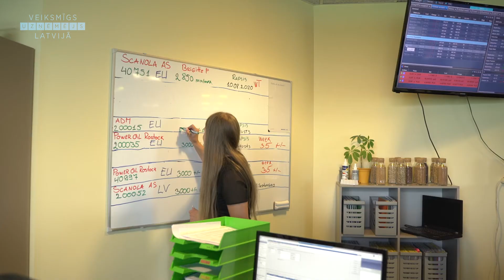Agerona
Peldu iela 4, Jelgava,
tālr.: 26696911,